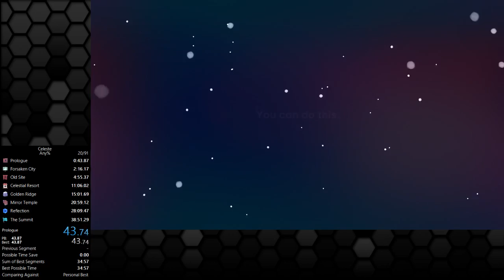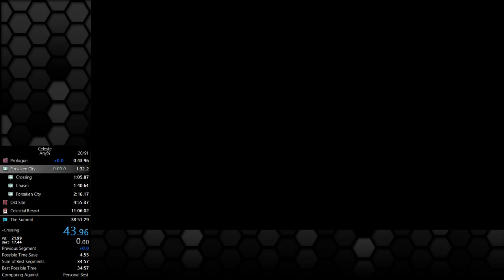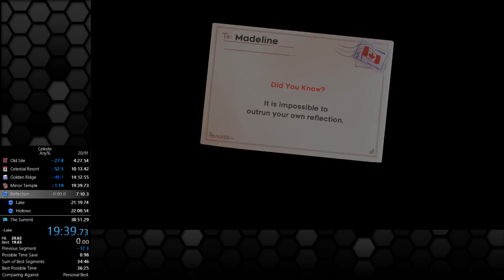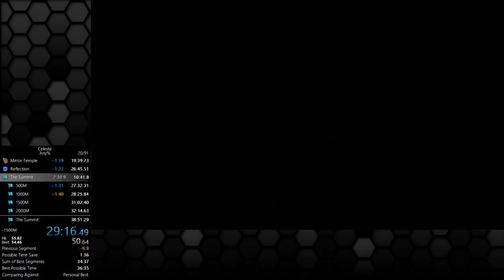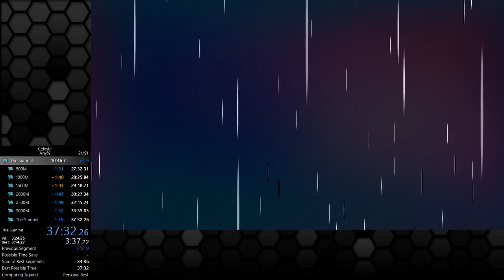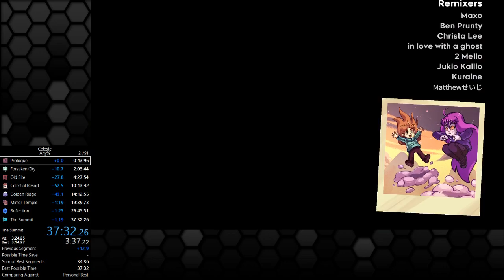Celeste any% in 37:32.262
This was disgusting run. Really didnt think that i would achieve my goal this fast. this places me at 92th place on speedrun.com. Gonna start learning ARB and run that with any% sometimes